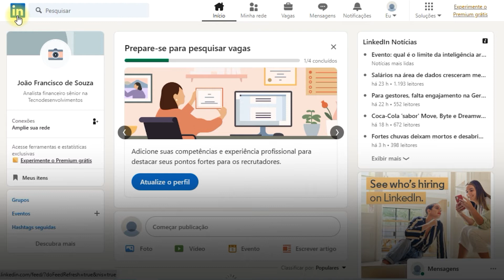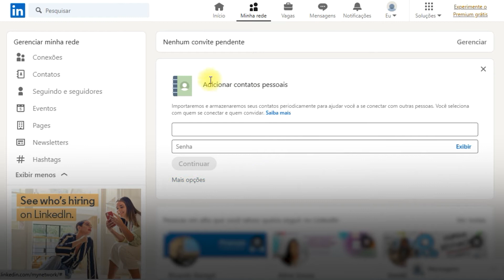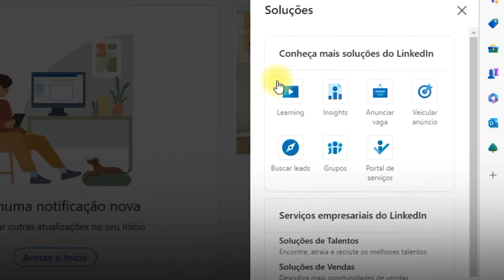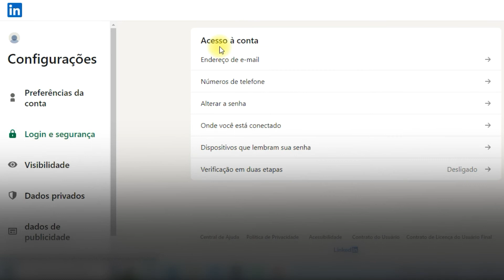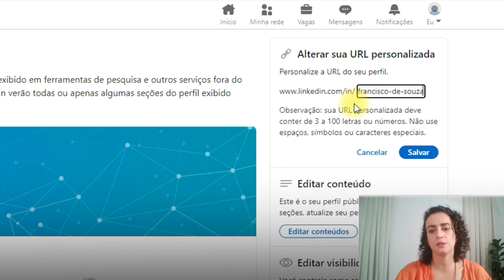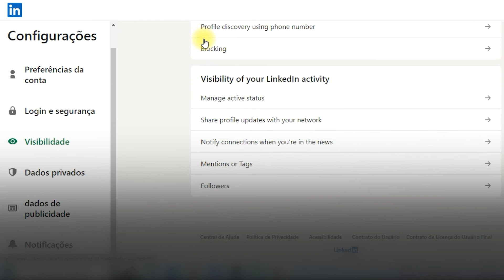Curso 4: Linkedin | Aula 2: Aprenda a navegar no LinkedIn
Curso 4 - Aula 2: Este curso faz parte da Trilha “O LinkedIn: use essa ferramenta para encontrar emprego.
Aula 2: Explorando a página inicial – Aprenda a navegar no LinkedIn